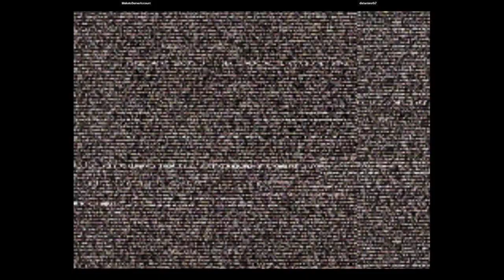CVS2 | MakotoBurnerAccount VS distantmoth7 | 🇺🇸🇨🇦 Fightcade Youtube Channel